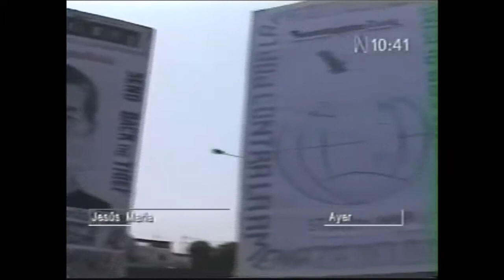Reportaje sobre Santiago Picon Pezantes conocido como Chacal responsable de la matanza de Chuschi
Monitoreo televisivo
LUM - Centro de Documentación e Investigación